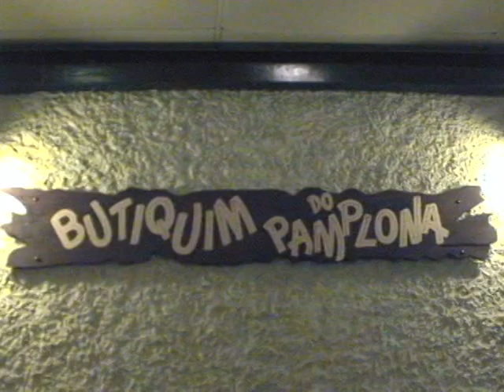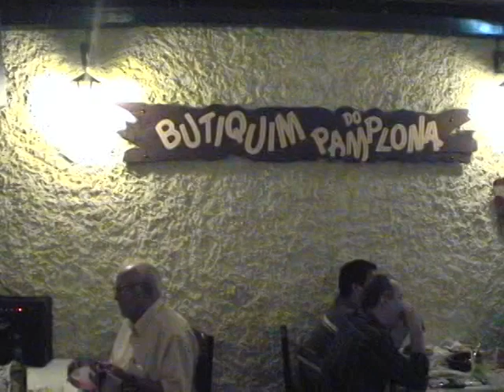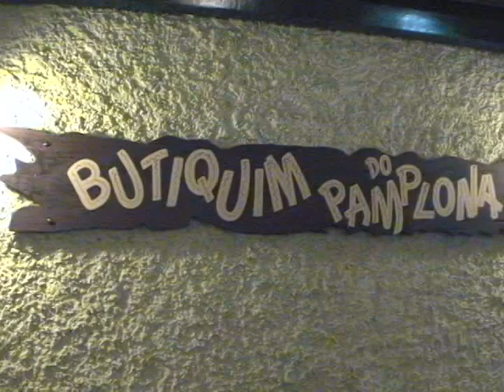FERNANDO PAMPLONA NUMA RODA DE SAMBA NO SALSA E CEBOLINHA